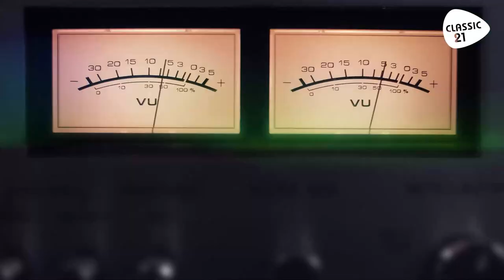"Smells Like Teen Spirit" : LE clip emblématique de Nirvana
C’est à un monument que Jean-Philippe s’attaque cette semaine : le clip de "Smells Like Teen Spirit" de @nirvana. C’est une vidéo qui a marqué tous les esprits à une époque qui ne connaissait pas encore les réseaux sociaux et qui avait globalement pour seul canal de découverte la radio et la TV.

L’animateur vous explique les détails de ce tournage complètement chaotique, l’histoire du réalisateur - complètement inconnu à l’époque et qui sera par la suite appelé par de grands noms comme Garbage, Metallica ou encore Green Day – les symboles de cette génération qui sont extrêmement présents dans le clip ainsi que la signification des paroles de cette chanson iconique.

Inscrits au fond de nos rétines, certains clips vidéos continuent de nous faire rêver, de nous hanter ou de nous enchanter.

Les animateurs de Classic 21 le savent et vous proposent d’y revenir en images et en anecdotes dans la séquence REVIEW

Si les années 80 et 90 ont vu exploser les clips musicaux notamment avec l’avènement de MTV, les années 2000 ont continué sur la lancée, ce qui offre un fascinant vivier d’images soigneusement choisies par les groupe rock pour illustrer leurs propos et leur musique.

En duo avec un animateur de Classic 21, Fanny Gillard vous fera découvrir la créativité dont les groupes ont fait preuve pour exprimer avec force leurs idées ou leur message.

Anecdotes, humour et souvenirs savoureux seront au rendez-vous dans cette séquence hebdomadaire à retrouver sur le compte Youtube de Classic 21. Une vraie madeleine de Proust !

Vous êtes fans de la musique pop/rock des années 50 à aujourd'hui ? Vous êtes au bon endroit. Classic 21, c'est la radio et le média des stars du rock et de la pop !